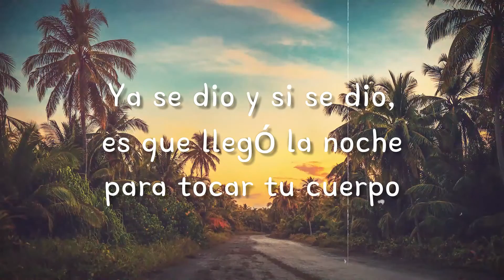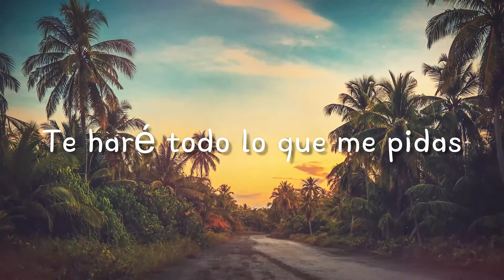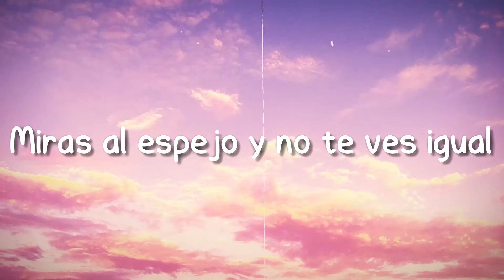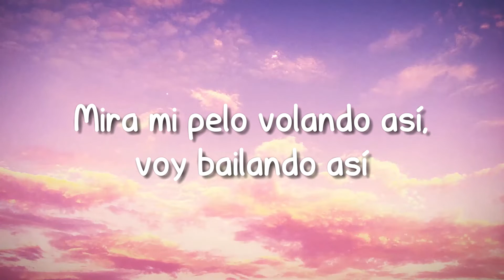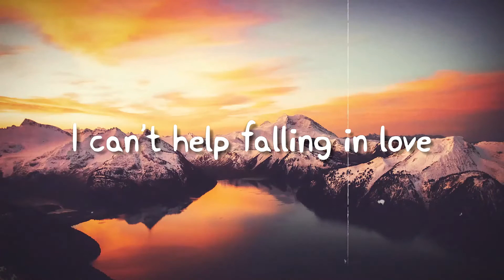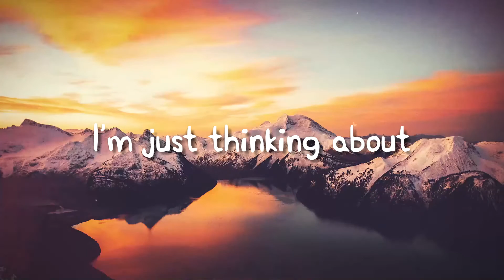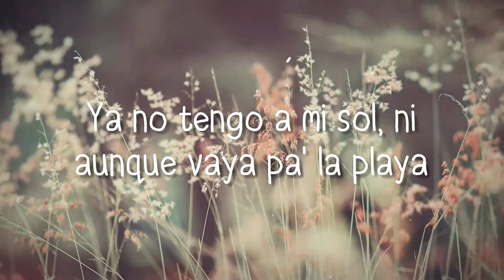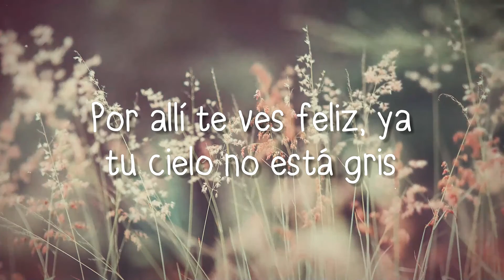Agua de Jamaica - Maluma (Lyrics) 🌋